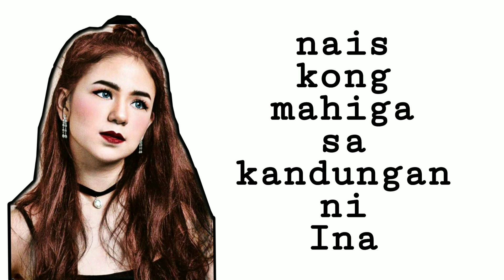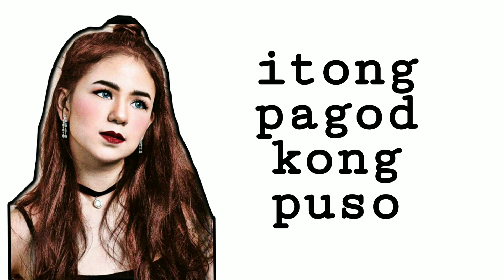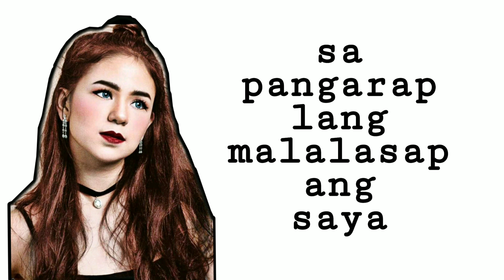Encantadia - Ang Awit Ni Lira by: Mikke Quintos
edited by: anel'01
blik ko dn po agad 😘
thank u po.